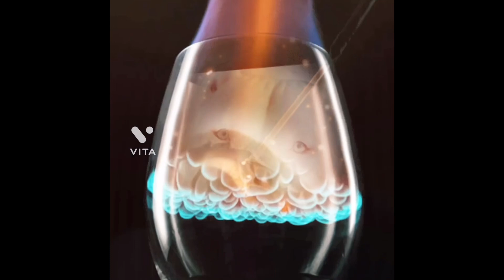Crumbl Review Oct 3rd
Carmel Apple-8.5
Aggie Blue Mint-9.25
Pumpkin Roll-7.75
Original PB M&M’s-8